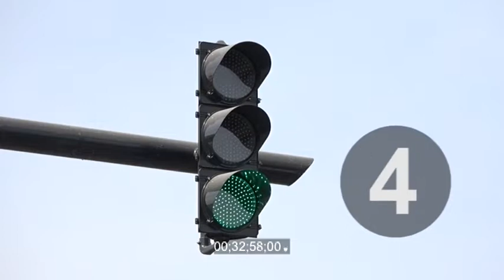Transeúntes solicitan adecuaciones a semáforo en el Boulevard Norte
El semáforo sólo dura 4 segundos para que el peatón pueda cruzar la calle.